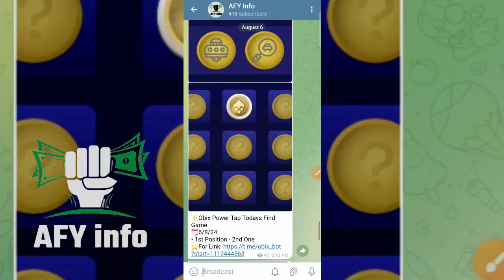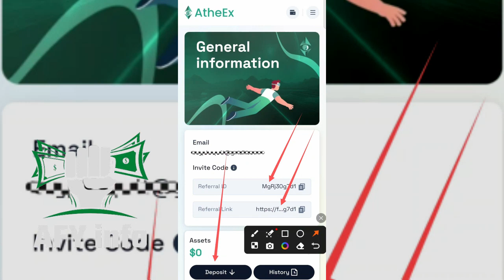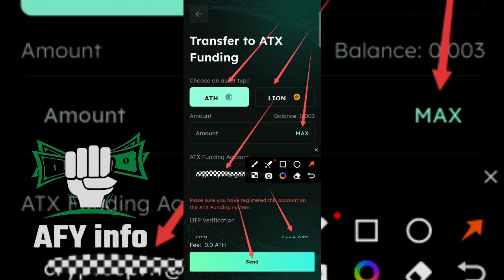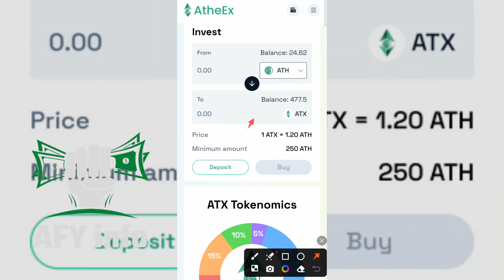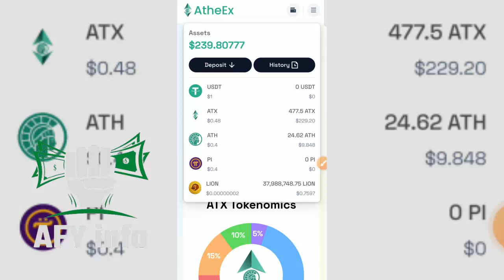Athene Mining App || Athene Ex || Athene Transfer To Athene Ex || Athene Telegram Bot || AFY Info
[{( Owner Info )}]